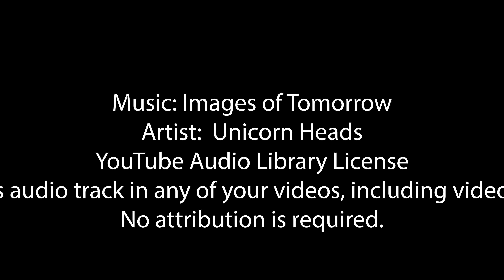Mavic 3 Cinematic 4K | DJI Mavic 3 | NiSi 5-Stop ND | Arthur M. Anderson - Neebish Island Cut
Mavic 3 Cinematic 5.1K | DJI Mavic 3 | NiSi 5-Stop ND | Arthur M. Anderson - Neebish Island Cut

All footage is captured in 5.1k at 24p, in D-Log - EXIF ISO 400 | F/5.6-F/8 | 1/50 sec. with 5-stop NiSi ND32 filter.
Color corrections, grading and editing in Premiere Pro.

Sault St. Marie, Michigan - July, 2022